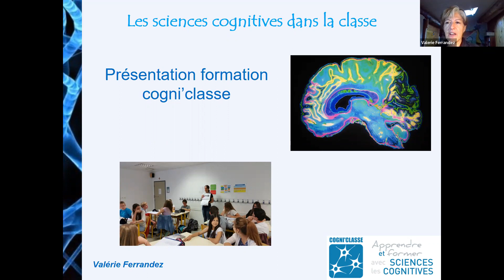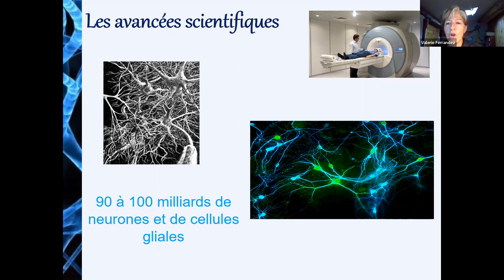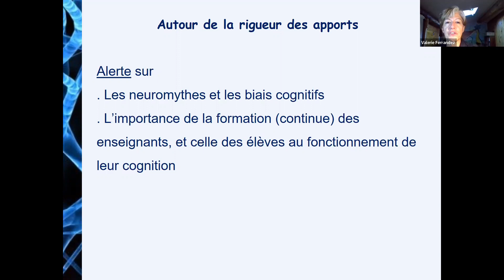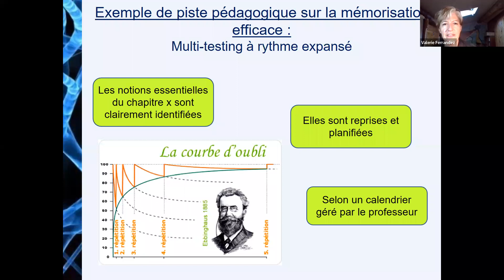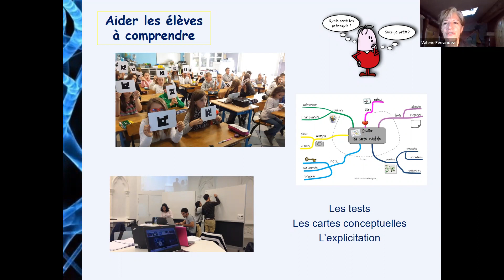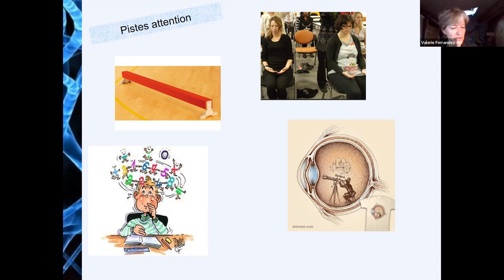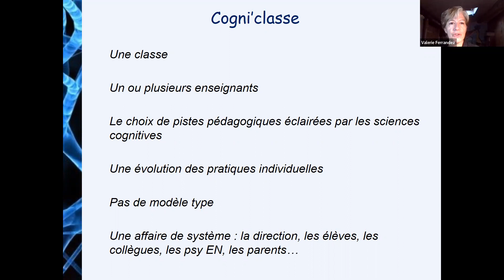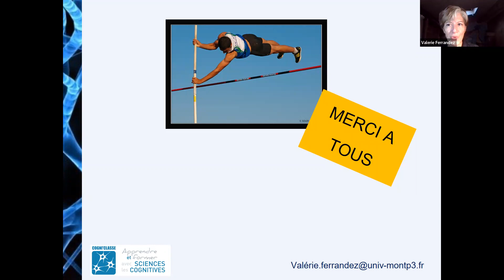Présentation Cogni'classes 2022 (30min + 30min FAQ)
Visioconférence de présentation des formations Cogni'classes.

PLAN:
0:00 - Intro
01:20 - L' ancrage de la formation
08:36 - Les enjeux
10:44 - Les neuromythes
13:45 - La Mémorisation
18:18 - La Compréhension
21:00 - L' Attention
25:57 - La Motivation
28:06 - La Métacognition
29:02 - Passage à la pratique en cogni'classes
33:02 - La recherche associée
36:21 - Questions/Réponses

Intervenante :
FERRANDEZ Valérie
PhD Student of Paul Valéry University,
Université Montpellier 3

Coordinatrice académique:
BRAY Marie-Line
IEN IO
Région Académie de Guadeloupe
Référent Elèves Haut Potentiel